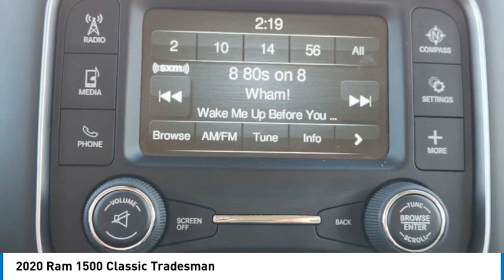2020 Ram 1500 Classic P2943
2020 Ram 1500 Classic Tradesman

1400 S. Stemmons Frwy.

Tradesman trim. FUEL EFFICIENT 22 MPG Hwy/15 MPG City! iPod/MP3 Input Back-Up Camera Bed Liner Tow Hitch UNDER RAIL BOX BEDLINER ENGINE: 5.7L V8 HEMI MDS VVT TRANSMISSION: 8-SPEED AUTO (8HP70) POPULAR EQUIPMENT GROUP READ MORE!KEY FEATURES INCLUDEBack-Up Camera iPod/MP3 Input Trailer Hitch MP3 Player Privacy Glass Child Safety Locks Heated Mirrors Electronic Stability Control.OPTION PACKAGESENGINE: 5.7L V8 HEMI MDS VVT Electronically Controlled Throttle Heavy Duty Engine Cooling Next Generation Engine Controller Engine Oil Heat Exchanger Hemi Badge Heavy Duty Transmission Oil Cooler POPULAR EQUIPMENT GROUP Rear Floor Mats Front Floor Mats SiriusXM Satellite Radio No Satellite Coverage w/AK/HI/PR/VI/GU For More Info Call Carpet Floor Covering Remote Keyless Entry w/All-Secure CHROME APPEARANCE GROUP Bright Rear Bumper Bright Grille Wheels: 17 x 7 Aluminum Bright Front Bumper RADIO: UCONNECT 3 W/5 DISPLAY 5.0 Touchscreen Display SiriusXM Satellite Radio No Satellite Coverage w/AK/HI/PR/VI/GU For More Info Call Rear View Day/Night Mirror Overhead Console GPS Antenna Input Temperature & Compass Gauge TRANSMISSION: 8-SPEED AUTO (8HP70) UNDER RAIL BOX BEDLINER. Ram Tradesman with Bright White Clearcoat exterior and Diesel Gray/Black interior features a 8 Cylinder Engine with 305 HP at 6400 RPM*.EXPERTS ARE SAYINGGreat Gas Mileage: 22 MPG Hwy.BUY WITH CONFIDENCECARFAX 1-OwnerMORE ABOUT USAt Huffines we believe the vehicle buying process should be hassle free. We are willing to answer every question you might have during your search for the perfect vehicle. Huffines has been satisfying customers & forming lifetime friendships in the Greater Dallas area since 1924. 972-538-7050Pricing analysis performed on 12/1/2023. Horsepower calculations based on trim engine configuration. Fuel economy calculations based on original manufacturer data for trim engine configuration. Please confirm the accuracy of the included equipment by calling us prior to purchase.